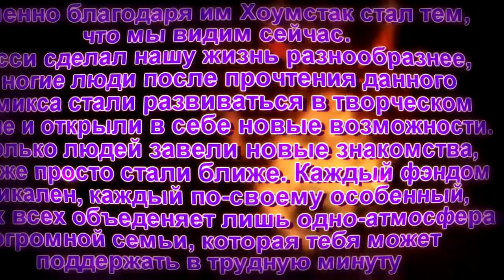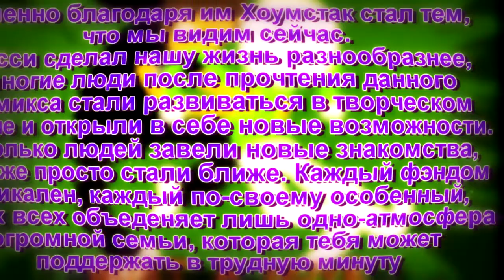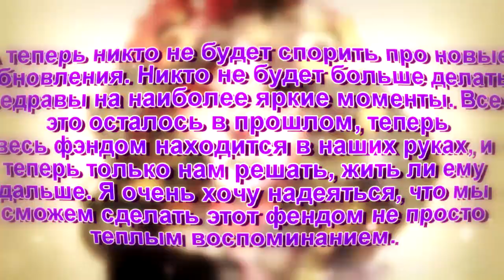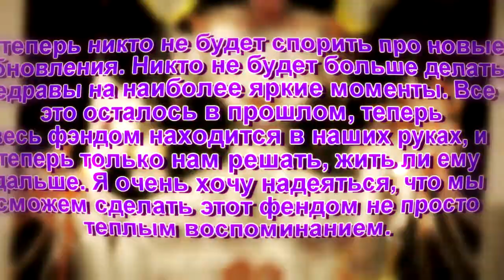Goodbye, Homestuck! | Прощай, Хоумстак!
Мое обращение ко всем русским ребятам, которые приняли участие в формировании Хоумстака как фэндома. Спасибо вам огромное за все, что вы сделали, я очень уважаю любое ваше творчество! :D
My appeal to all Russian guys, who took part in the formation of Homestuck like fandom. Thank you very much for all that you have done, I have great respect for any of your creativity! :D

Song: Lindsey Stirling – We Are Giants (feat. Dia Frampton)
Media on the background: the most popular Homestuck fan-videos!